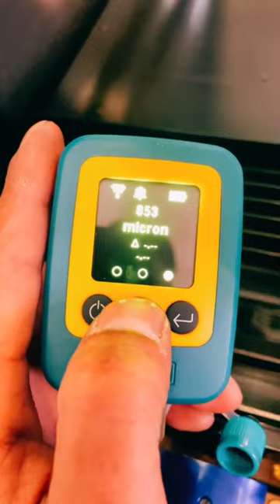Refco digital vacuum gauge REFVC-RC